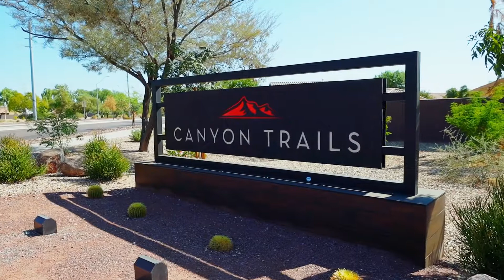Home for sale Canyon Trails Goodyear AZ 85338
Canyon Trails
Goodyear Arizona 85338
Former Model home...this one checks all of the buy boxes
☑️  3 bedrooms plus Den
☑️  2 bathrooms
☑️  Custom Kitchen Cabinetry
☑️  Resort Style Backyard w/Pebbletec Pool
☑️  Located in cul-de-sac
☑️  Convenient access to Loop 303 and I-10
🔻🔻🔻🔻🔻Attention Realtors and Homebuyers🔻🔻🔻🔻🔻
Sellers are buying a new construction model home and do not yet have a firm close of escrow date.  They are seeking a buyer who will close escrow in early December and provide 2-3 weeks post possession for a convenient move.
Goes live in MLS Tuesday October 13th
Priced at $324,990
For owner convenience,
Showing will be limited to Friday 10am-6pm
and via Open House Saturday 11am-3pm
Andrew Texidor
Realtor at Homesmart